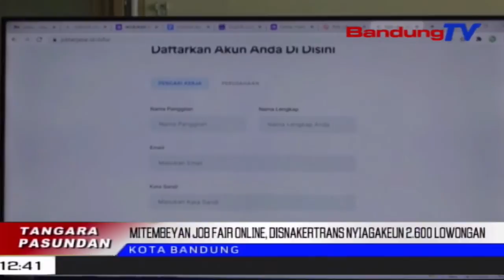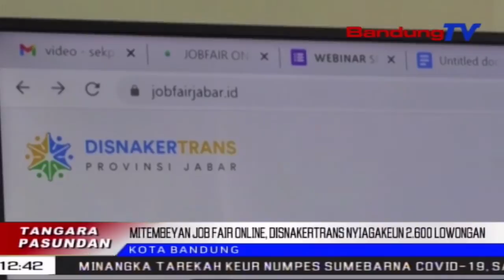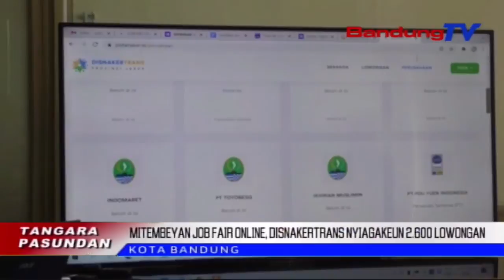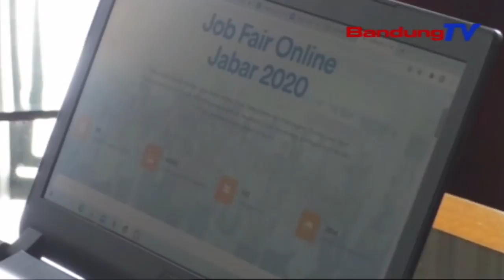Mitembeyan Job Fair Online, Disnakertrans Nyiagakeun 2.600 Lowongan | TP | BANDUNGTV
TP | BANDUNGTV | ASTRI CAHYANI | Mangsa Sasalad Covid-19 Ngalantarankeun Jumlah Nu Ngaligeuh Di Jawa Barat Ngaronjat, Ku Kituna Dinas Tenaga Kerja Dan Transmigrasi Jabar Ngokolakeun Deui Job Fair. Beda Jeung Taun-Taun Samemehna, Job Fair Kiwari Dilakonan Sagemlengna Sacara Online. Tepi Ka Kiwari Copelna Geus Salapan Puluh Dalapan Pausahaan Anu Aub Natawarkeun Lowongan Kerja Anu Jumlahna Leuwih Ti Dua Rebu Enam Ratus.